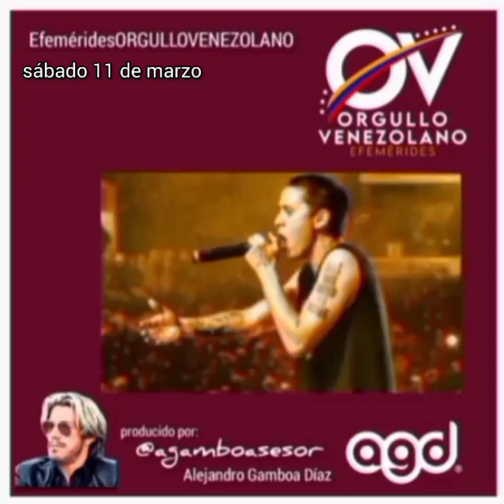CURADAS - Efemérides | Sábado 11 de marzo de 2023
11 de marzo, sábado

Es el septuagésimo día del año, faltan 295 días para terminar este 2023
1837: Carlos Soublette es designado como presidente en sucesión de José María Carreño
1875: el territorio federal Mariño se reintegra al estado Cumaná hoy estado Sucre
1892: se inicia la Revolución Legalista que duraría hasta el 6 de octubre
1910: nace en Maracaibo el beisbolista Ernesto Aparicio Ortega, dirigente deportivo venezolano exaltado al Salón de la Fama del Deporte Venezolano en 1996. (f. 2006)
1933: nace en Maracay el futbolista Alí Tovar; exaltado al Salón de la Fama del Deporte Venezolano en 1993 (f. 1992)
1946: se funda el Sindicato nacional de trabajadores de la prensa SNTP, una asociación gremial para defender la libertad de expresión y los derechos de los periodistas en Venezuela
1947: nace en Trujillo el ensayista y japonólogo Ednodio Quintero
1964: Raúl Leoni toma posesión como presidente de la República
1965: nace en Caracas la modelo y actriz Catherine Fulop
1969: Rafael Caldera toma posesión del cargo como presidente relevando a Raúl Leoni
1974: nace en Aragua el grandeliga Bobby Abreu
1983: tragedia aérea del vuelo 007 de Avensa en el Aeropuerto Internacional Jacinto Lara de Barquisimeto
1988: nace en Caracas el rapero Canserbero, uno de los raperos más significativos de Venezuela (f. 2015)
1993: nace en Caracas el boxeador Carlos Cañizales
2013: muere en Caracas el historiador Simón Alberto Consalvi (n.1927)
2015: fallece en Nueva Esparta el actor comediante Julián Pacheco (n.1925)
2016: muere en Caracas el dirigente deportivo Gilberto Mendoza (n. 1943)
A nivel internacional es el Día europeo de las víctimas del terrorismo; y el 11 de marzo del 2020, la Organización Mundial de la Salud declaró el Covid-19 como una pandemia.
Podcast #860, Año 3
Voz y producción: @agamboasesor